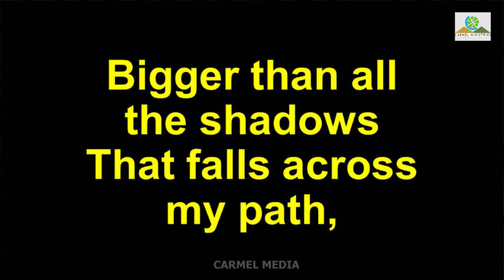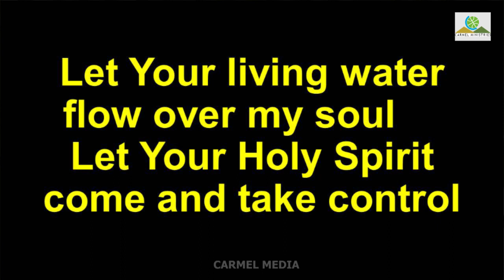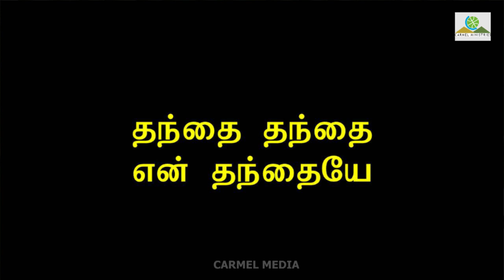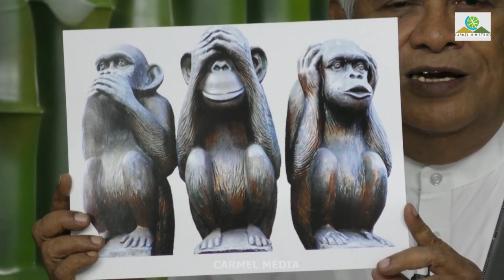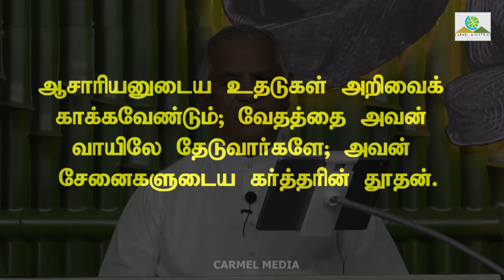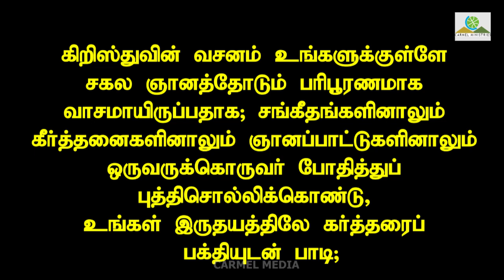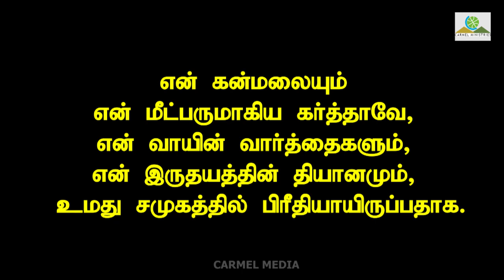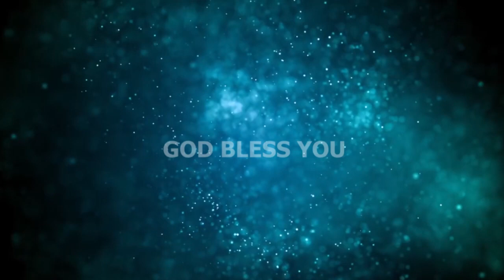🔴 Live | Sunday Combined Worship Service | 27 September 2020 | Rev. Robert Simon | Carmel Ministries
Sunday Combined Worship Service - 27 September 2020

Our Address:
Carmel Christian Assembly
103, Brickkiln Road,
Purasawalkam,